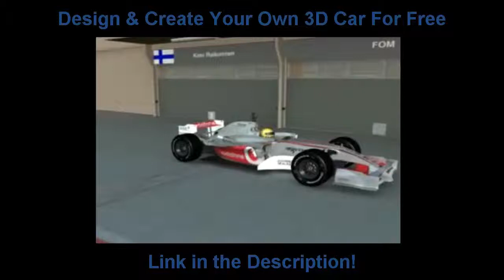F1 Car Animation Made using Free Software